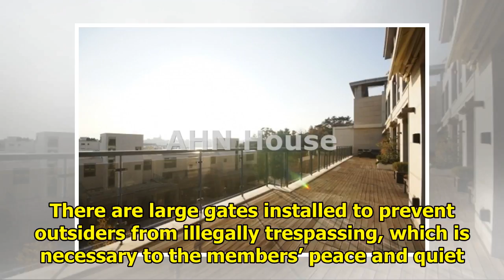BTS Lives In Luxurious Dorms In One Of Seoul’s Most Expensive Neighborhoods, Here’s What It Looks...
BTS Lives In Luxurious Dorms In One Of Seoul’s Most Expensive Neighborhoods, Here’s What It Looks Like Inside
BTS has moved into what is considered one of the most expensive apartment complexes in Seoul! The wo...